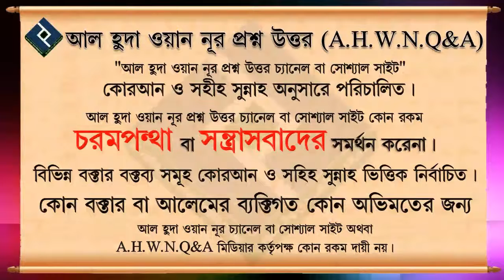মৃত্যু নির্দিষ্ট সময়েই চলে আসবে ᴴᴰ┇শাইখ মোহাম্মদ রাশীদ আহমদ